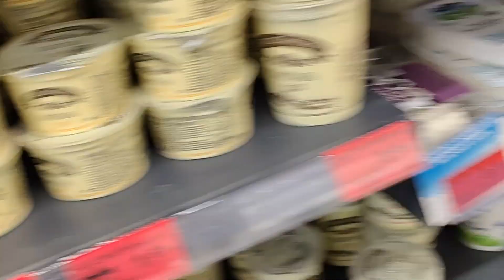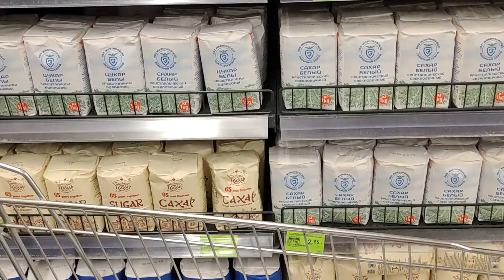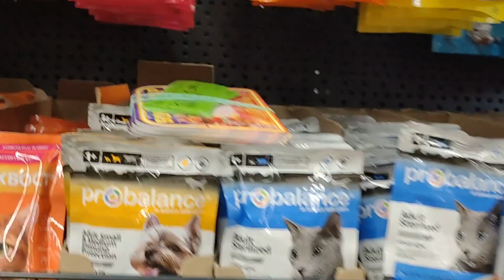Беларусь влог дружба и прививки котов моя психотерапия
Для РБ (МТС) + 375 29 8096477
Для РФ, РБ карта: 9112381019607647   , SVIATLANA NASOVICH    , 02/29